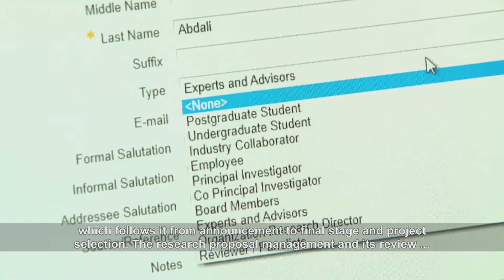National Research Foundation - United Arab Emirates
The UAE's National Research Foundation is part of the Ministry of Higher Education and Scientific Research and is focused on:
1. Supporting the national research activities of academics working in the federal and CAA accredited institutions by:
a. Giving direct grants to those researchers whose proposals have passed international peer review;
b. Bringing together the institutions within the country and outside of the region that have similar research interests;
c. Helping create awareness within the government institutes of the level of research activities within the country and helping them find "local" talent for their research needs;
d. Giving grants that help buy the necessary equipment.
2. Building an internationally competitive research capacity for the economic and social development of the United Arab Emirates

Vision
"To support world-class research activities and create an internationally competitive research environment and national innovation system in the United Arab Emirates"

Mission
"To build an internationally competitive research capacity for the economic and social development of the United Arab Emirates"

ما هي الهيئة الوطنية للبحث العلمي؟
الهيئة الوطنية للبحث العلمي في دولة الإمارات العربية المتحدة هي جزء من وزارة التعليم العالي والبحث العلمي وتركز الهيئة على تقديم الدعم من خلال النشاطات التالية:
1) دعم النشاطات البحثية الوطنية للباحثين في الجامعات الاتحادية والمعتمدة في الدولة وفقاً لما يلي:
أ. تقديم منح للباحثين على اساس تنافسي وفق افضل المعايير والممارسات الدولية في التقييم.
ب. تعزيز التعاون البحثي بين الجامعات في الدولة والجامعات والمؤسسات العلمية الخارجية.
ج. رفع مستوى التوعية في المؤسسات الحكومية و التاكيد على أهمية ودور البحث العلمي في عملية تطوير والتنمية الاجتماعية في الدولة.
د. تقديم المنح لانشاء وتطوير مراكز التميز البحثي على اساس تنافسي وفق افضل المعايير والممارسات الدولية. 2) بناء القدرات البحثية الوطنية على اساس تنافسي وفق المعايير الدولية للمساهمة الفعالة لتحقيق التنمية الاقتصادية والاجتماعية لدولة الإمارات العربية المتحدة.

رؤية الهيئة
"دعم أنشطة البحث على المستوى العالمي، واستحداث بيئة بحثية قادرة على المنافسة الدولية ونظام ابتكار في دولة الإمارات العربية المتحدة".
مهمة الهيئة
"بناء قدرات بحثية قادرة على التنافس على المستوى الدولي لتحقيق التنمية الاقتصادية والاجتماعية لدولة الإمارات العربية المتحدة".